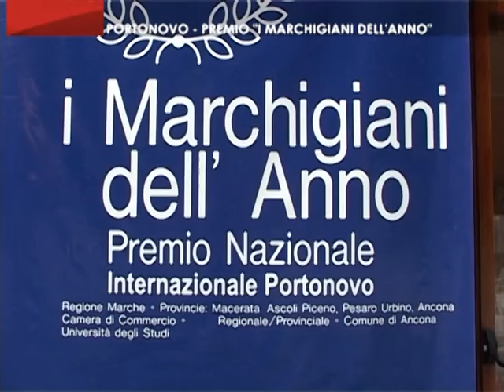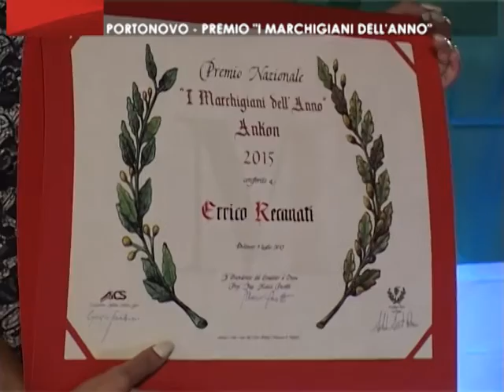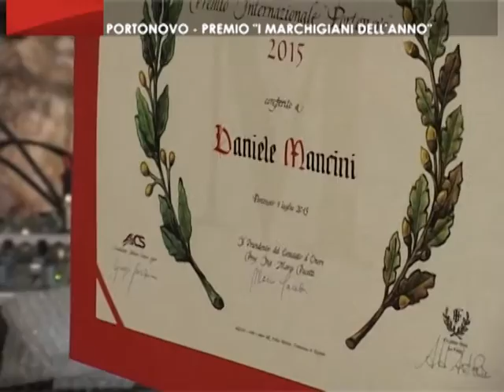On Air_A Portonovo il premio "Marchigiani dell'anno"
Servizio in onda sui canali di Tvrs, TvrsMarche e YouTvrs. Serata di gala per il Premio Marchigiani dell'anno, Premio  Portonovo. Ospiti dell'hotel La Fonte, la serata promossa dall'Acsi Marche, con tanti ospiti d'eccezione. Tra i premiati anche Josè Altafini, Vittorio Sgarbi, padre Georg Gaenswein, Maria Grazia Capulli e molti altri.